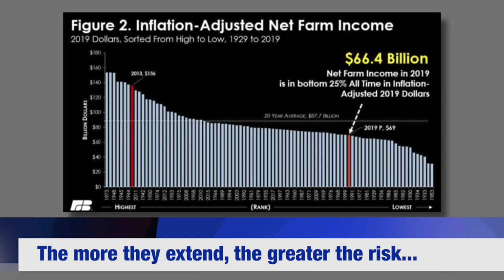China Trade War Centrist News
Trumps trade war is more sham than strategy; largely aimed at trying to make Trump look good to his support base. That does not make America look good. It makes America look like a shakedown bully. US farmers are being hit hard and 87% now fear losing their farms. Trumps trade strategy is not real, at least not real for America, it's only purpose is to 'attempt' to make Donald look like a tough guy. He's not. Trump 'is' fake news.